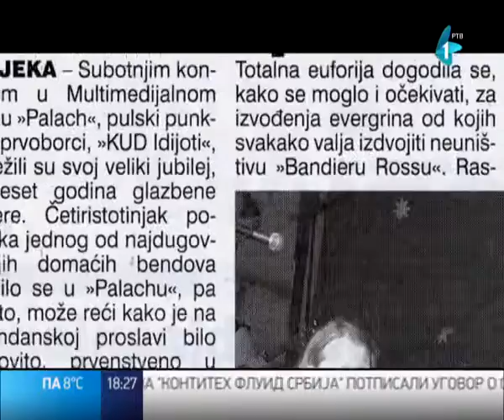Dokumentarni film o Tusti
Snimanje dokumentarnog filma "Tusta" počelo je pre dve godine, a premijera se očekuje na leto.